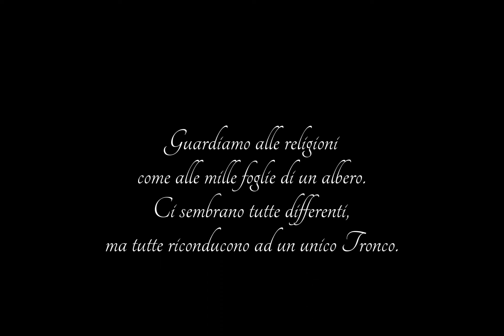Angoli di Fede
Una cerimonia nella Chiesa Ortodossa di Roma è stata l'occasione per riflettere sulla Fede e sulle Religioni.
"Guardiamo alle religioni come alle mille foglie di un albero. Ci sembrano tutte differenti, ma tutte riconducono ad un unico Tronco".
Mahatma Gandhi